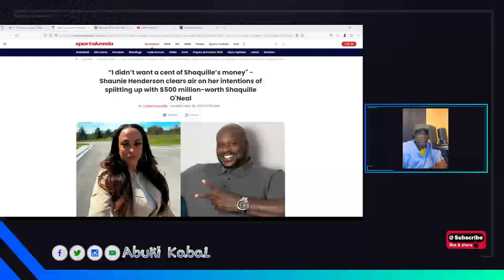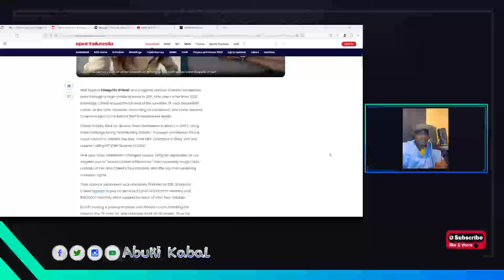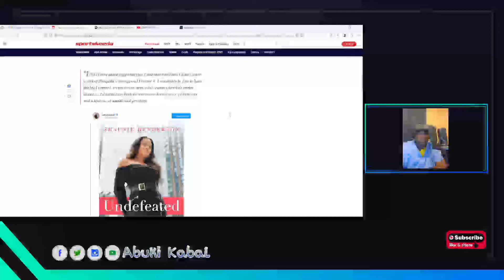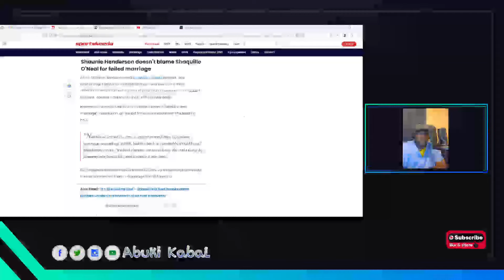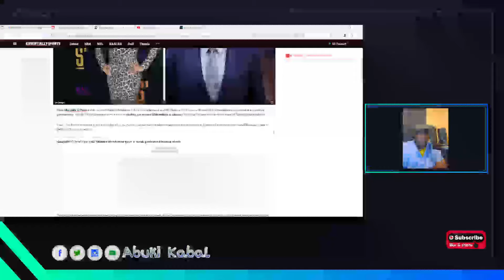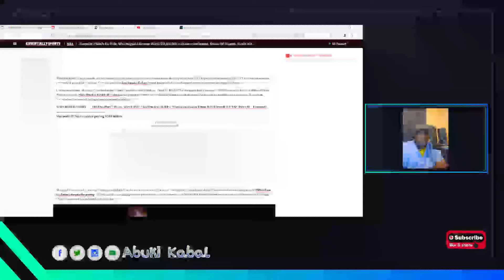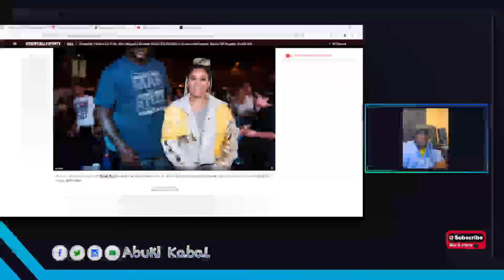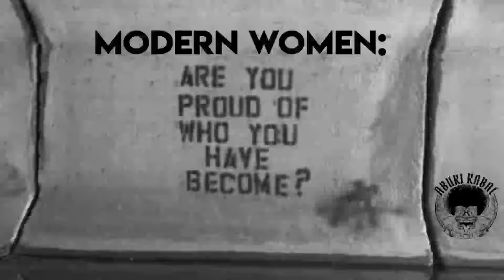Abuki's take on: Shaunie Henderson's " I dont know if I ever loved the man"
Shaunie Henderson's terriable comments concerning her Ex Husband and father of her 4 children in her new book. In her memoir, UNDEFEATED: Changing the Rules and Winning on My Own Terms, released on May 7, Henderson, 49, writes, "Looking back, I don't know that I was ever really in love with the man," of O'Neal, whom she married in 2002.